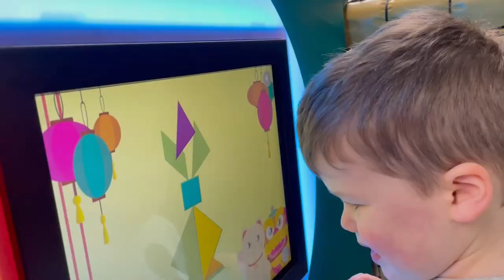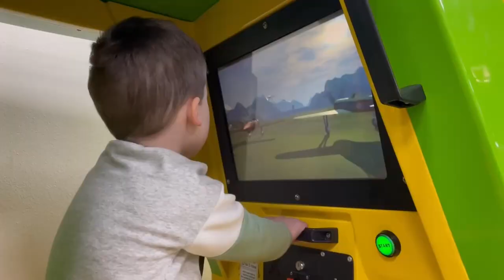Let Loose Soft Play, Short Time at the Park & A Visit from Nanny & Grampy! || Home Vlog #92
In today’s vlog we took Edison & Emma out to Let Loose soft play in the morning to burn off some energy before heading home for Emma’s nap. We then had a quick visit to the park for some fresh air before Nanny & Grampy came to visit us!

We are a family of 4 with Edison being 3 years old and Emma being 1 year old, making these videos to share with other family members who live far away, and to also be able to look back on in a few years time! If you've taken the time out of your day to watch them then thank you very much for doing so, we hope you enjoyed!